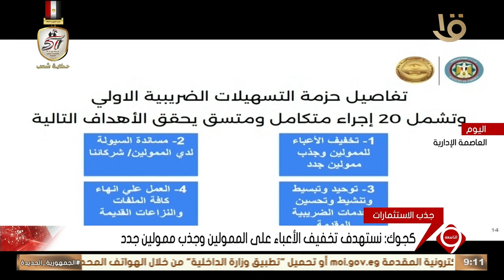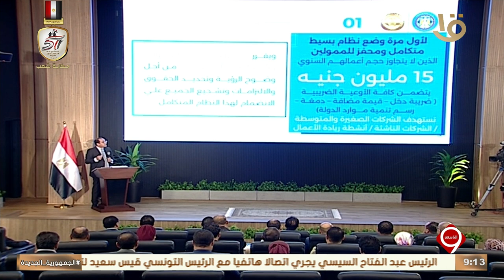نشرة التاسعة | كجوك: نستهدف تخفيف الأعباء على الممولين وجذب ممولين جدد